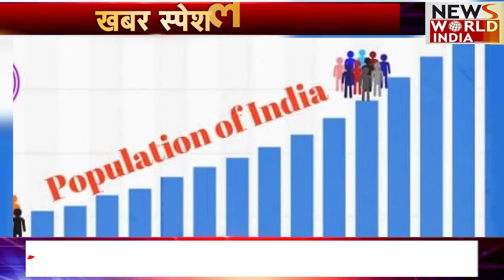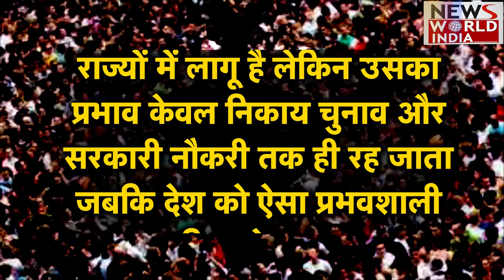PM Modi ने बनाया एक बड़ा प्लान , जल्दी आएगा एक बड़ा कानून ? बहुत कुछ बदलने वाला है !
मोदी सरकार ने किया इशारा, जल्दी आएगा जनसंख्या नियंत्रण कानून, नौकरी, घर, राशन सबको सबकुछ मिलेगा केन्द्रीय मंत्री ने कहा कि जल्द ही जनसंख्या नियंत्रण कानून लाया जाएगा, चिंता मत करो. जब कई मजबूत और बड़े फैसले लिए गए हैं, तो बाकी भी लिए जाएंगे. मंत्रीजी रायपुर के बड़ौंदा में आयोजित गरीब कल्याण सम्मेलन में भाग लेने पहुंचे थे. अब चर्चा है कि मोदी सरकार इस बिल को लेकर तैयारी में है और जरूरी सलाह लेने के बाद बिल लेकर आ सकती है, लेकिन इस बिल के बाद कितना कुछ बदल जाएगा ये समझ लीजिए क्योंकि 7 साल पहले सीएम योगी ने जब ऑनलाइन पोल के जरिए लोगों से राय मांगी तो 80 प्रतिशत लोग ये चाहते थे कि जनसंख्या नियंत्रण कानून आए और सीएम बनते ही योगी आदित्यनाथ ने इसे लेकर कमेटी बनाई और उसने जो रिपोर्ट दी, उसमें जनसंख्या नियंत्रण कानून से क्या बदल जाएगा ये आपको आसानी से समझ आ जाएगा.